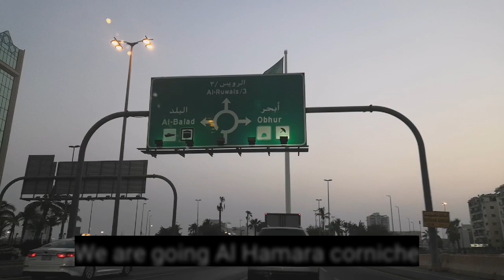Happy 89th Saudi Natinal Day |In Al-Hamara corniche Fireworks show😍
SaudiNationalDay#Al-Hamara corniche#FireWorks#jeddah celebration # 2019#3D music#dazzling lights#